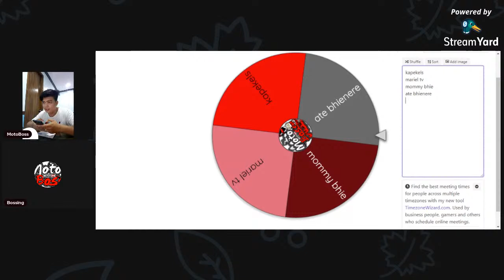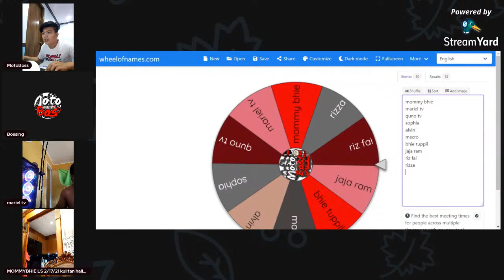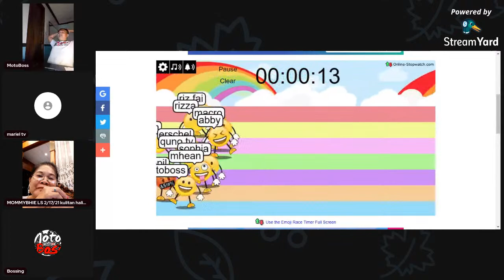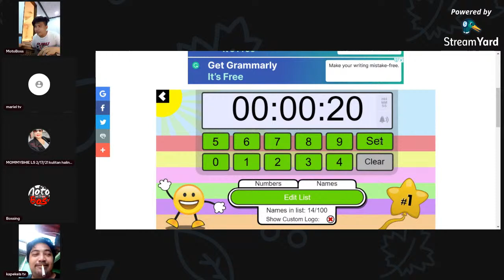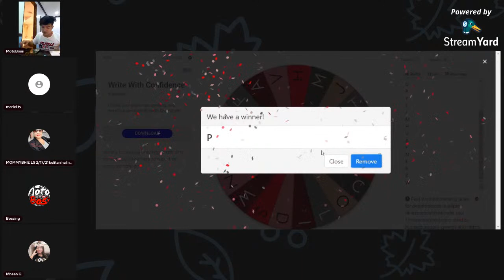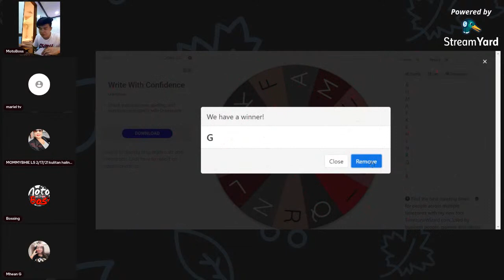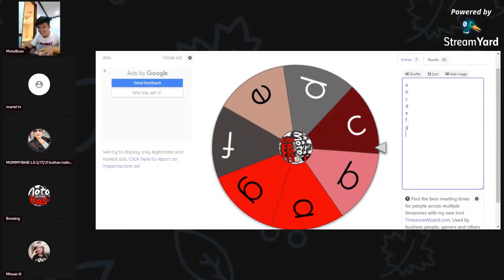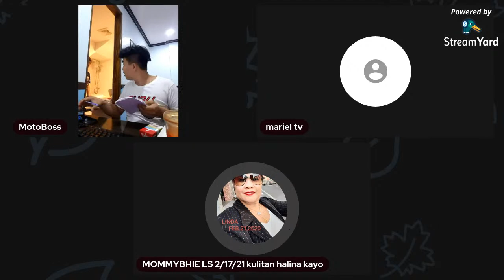1st raffle promo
5 winners of 5bananas
5 winners of 5wh
5 winners of 20pho load or gcash